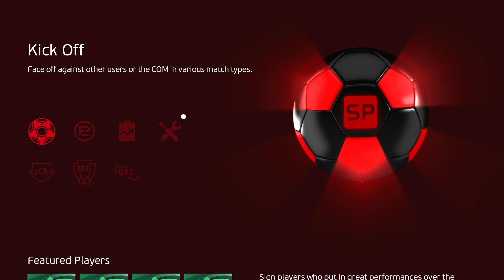NEW KITPACK LEAKED & OFFICIAL V30 AIO SEASON 2023 - 2024 || ALL PATCH COMPATIBLE || SIDER & CPK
Features Updates :
✔ Al Ittihad ( Away, Gk Home )
✔ Al-Nassr ( Home, Gk Home )
✔ Brentford ( Third )
✔ Burnley ( Home, Away )
✔ Fenerbahçe X Puma Concept Jersey
✔ Inter Miami ( Third, Gk Home, Gk Away )
✔ Juventus Official All Badge ( Home, Away, Third, Gk Home, Gk Away, Gk Third )
✔ Manchaster City ( Third )
✔ Milan Official All Badge ( Home, Away, Gk Home )
✔ Sheffield United ( Third, Gk Third )
Credits :
✔ HLX KITS
✔ KITMAKER BARAN
✔ TOMMY DERIANA
✔ HAWKE ( BASE FONT )
✔ TROCKDELAPANTUJUH
✔ PRAYUDI STARGAMES